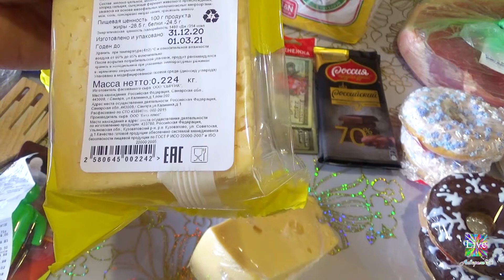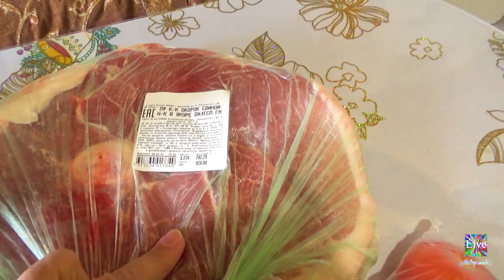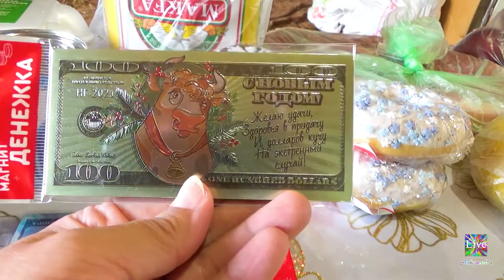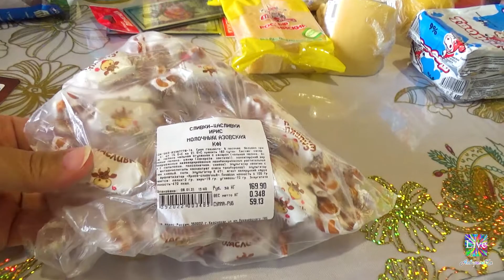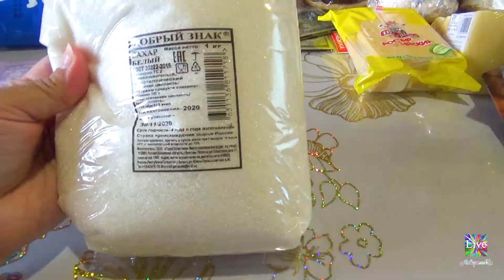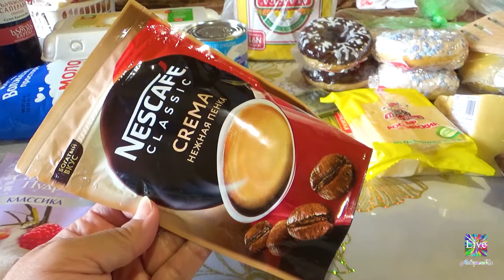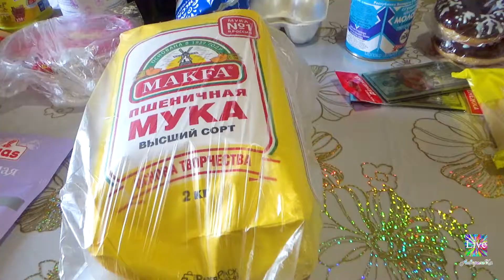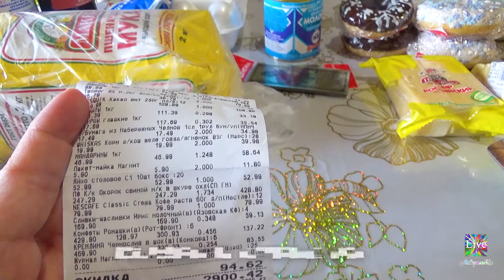Магнит. Обзор покупок! Акции! Цены!